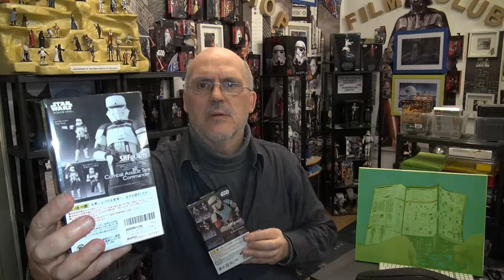Star Wars Captain Rex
Star Wars Old Captain Rex in Rente führt durch die Sendung vom 14.09 bis 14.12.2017 alles um das Thema Star Wars "NEW" und dem Heiligen JJ.Abrams der Star Wars seit 2017 neu Erfunden hat *Satire